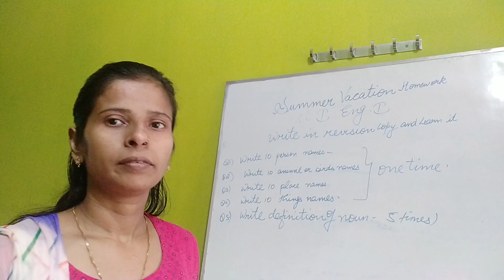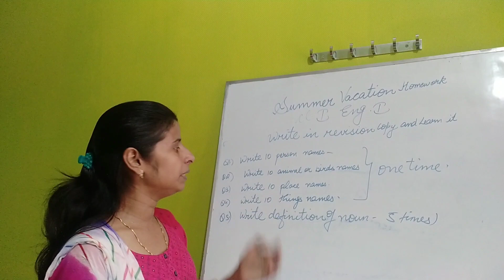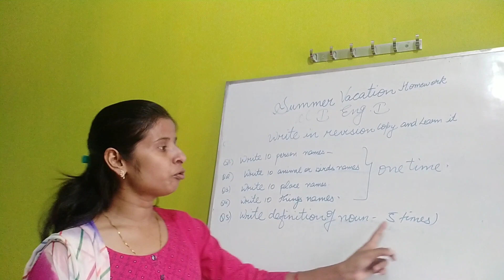summer vacation homework of English-1 class-1